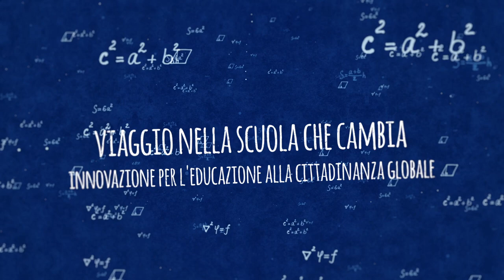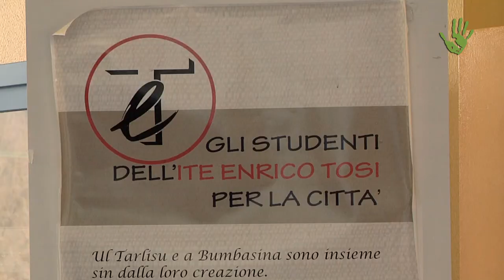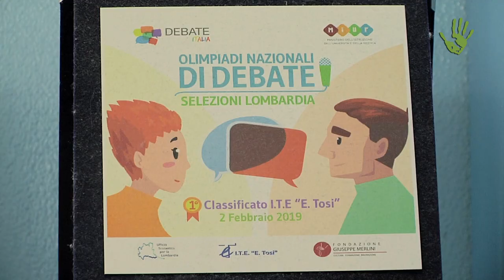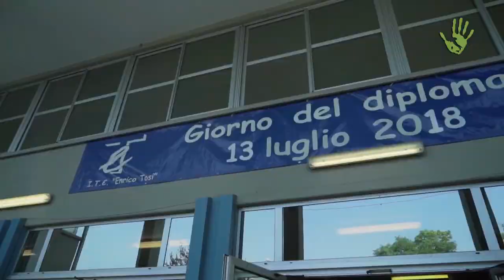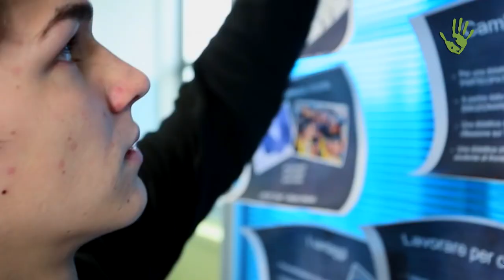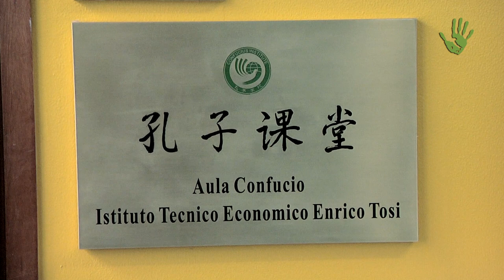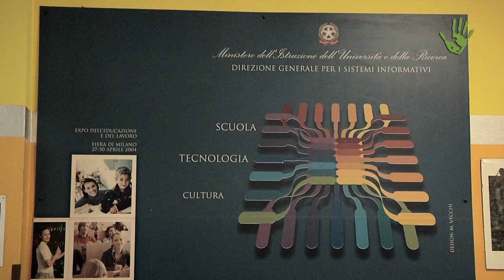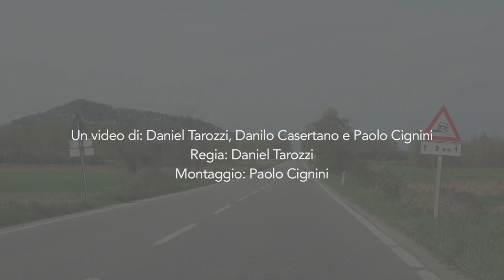Tosi, la scuola di comunità che prepara ad un mondo senza confini – Scuola che Cambia #8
Un'innovativa scuola “villaggio” dentro la città in cui gli studenti sono veramente protagonisti e che educa ad un mondo senza confini e in continua evoluzione. L'ultima tappa del nostro primo viaggio nella Scuola che Cambia ci porta a Busto Arstizio per conoscere una delle "Scuole Changemaker" selezionate da Ashoka: l'Istituto Tecnico-Economico Enrico Tosi, una nuova eccezionale testimonianza che un'altra scuola esiste già e non aspetta altro che essere diffusa e replicata.

Scritto da: DANIEL TAROZZI
Riprese di: DANIEL TAROZZI,PAOLO CIGNINI,DANILO CASERTANO
Montaggio di: PAOLO CIGNINI
Regia di: DANIEL TAROZZI